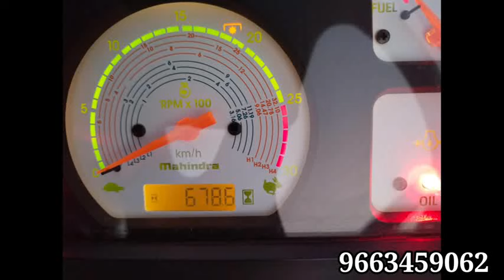Mahindra Arjun tractor for sale | ಮಹೀಂದ್ರ ಟ್ರ್ಯಾಕ್ಟರ್ ಮಾರಾಟಕ್ಕಿದೆmahindra mahindratractor #855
Mahindra Arjun tractor for sale | ಮಹೀಂದ್ರ 555 ಟ್ರ್ಯಾಕ್ಟರ್ ಮಾರಾಟಕ್ಕಿದೆmahindra mahindratractor #855

Jai shree Ram 🚩🚩 Jai shree Ram 🚩🚩